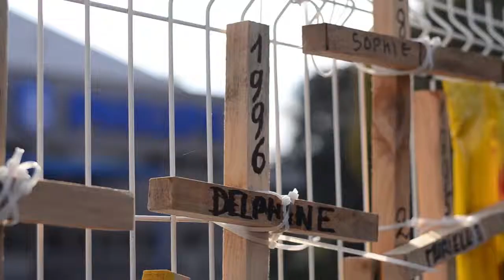Interview Philippe Juraver (La France Insoumise)